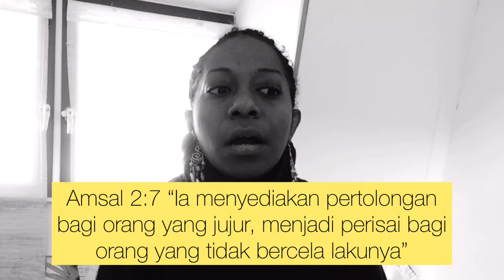Q & A SEPUTAR STATUS 😅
Ok sorry this video i made because a lot of question in my instagram.
About my relationship or status 😉